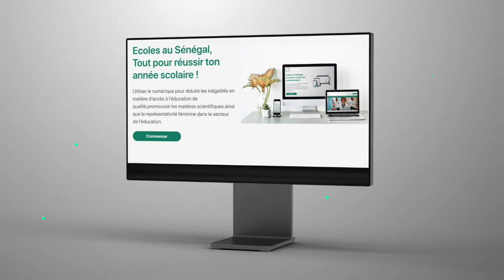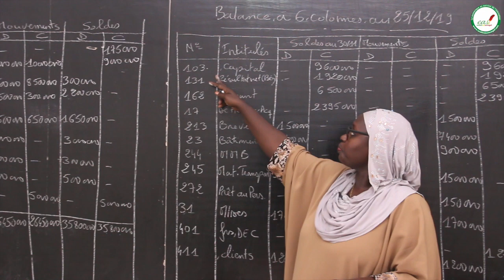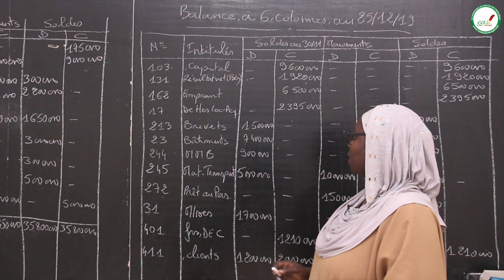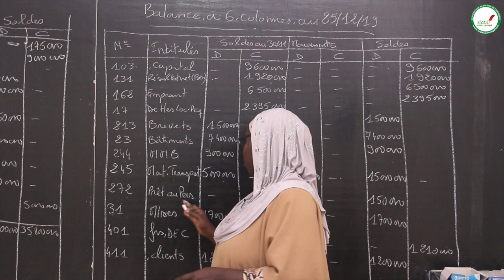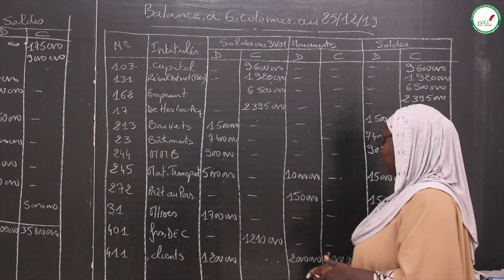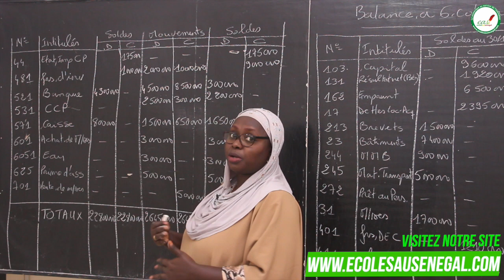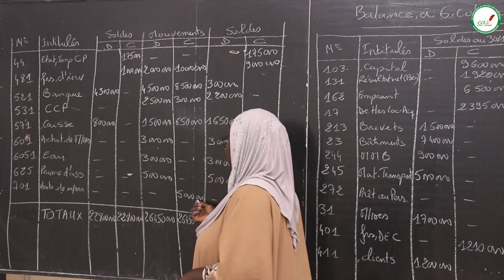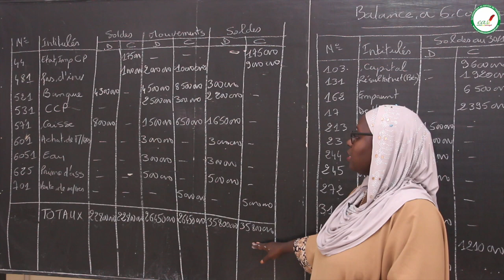Exercices - Seconde STEG - Comptabilité : Les systèmes comptables / Suite 4 / Mme Diop